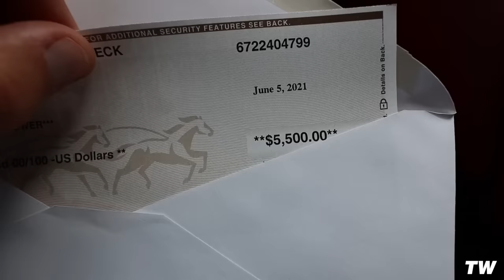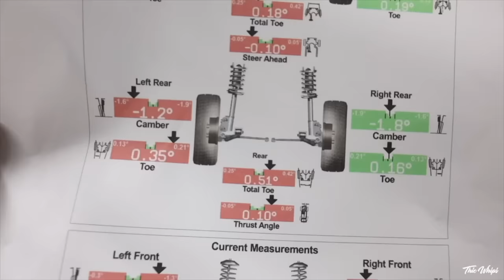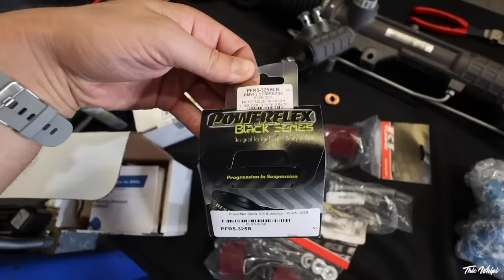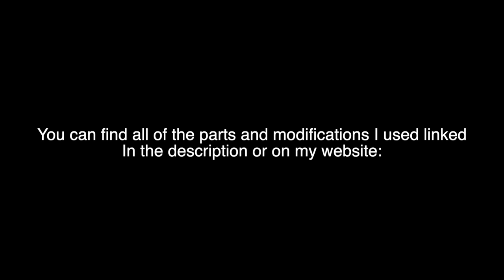BUILDING A BMW E36 M3 IN 15 MINUTES!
E36 M3 Shift Boot and E-brake Boot
Sparco Steering wheel
Short Hub Sparco Wheel Adapter
NRG Quick Release For Sparco Wheel
Black Kidney Grills
Black M3 Badge
Yellow Fog Lights

Ceramic Coating For the Car
Ceramic Coating For Wheels

Garage LED lights
Impact & Drill Set
Low Profile Floor Jack